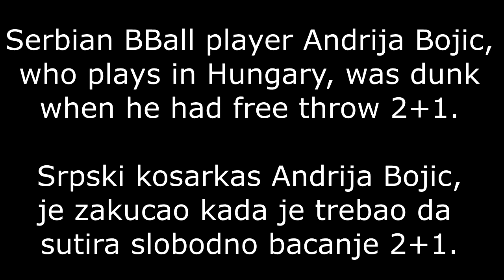ANDRIJA BOJIC ZAKUCAO SA PENALA | ANDRIJA BOJIC DUNK FROM FREE THROW | IMPOSSIBLE | NEVEROVATNO